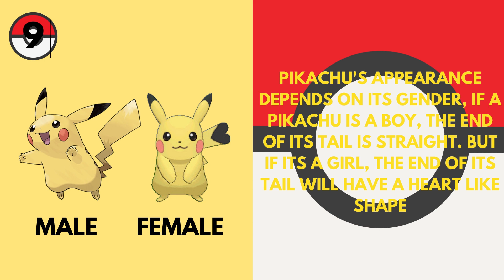Fun facts about Pikachu! | Special VIdeo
How can I know more about Pikachu? Then this video can help you, because this short video will tell you 10 fun facts about Pikachu. This video can also help you know more about the Pikachu you have in your video games.